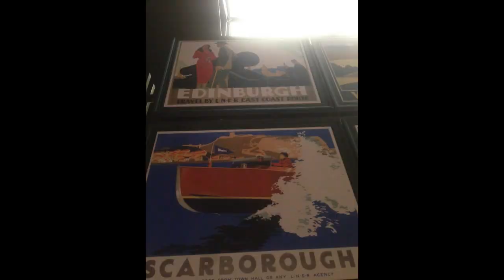Project I love Beo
valentine2014